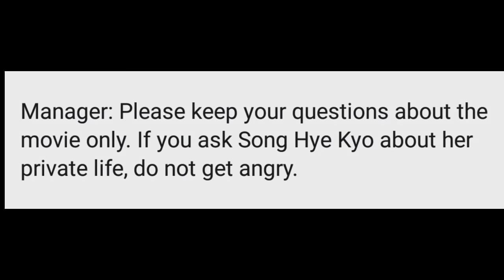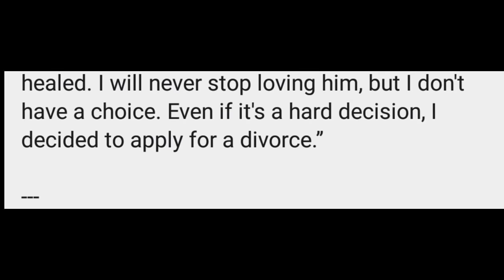BREAKING NEWS!! Song Hye Kyo, speaks out about divorce issue with Song Joong Ki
Featured Youtube Channels:
@Kulitlogs Ako
@Mak is Real